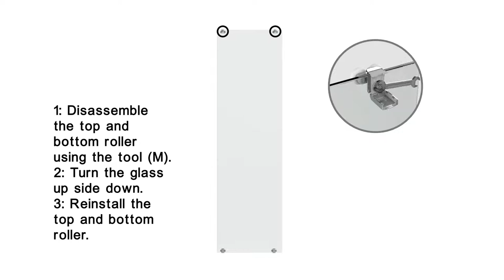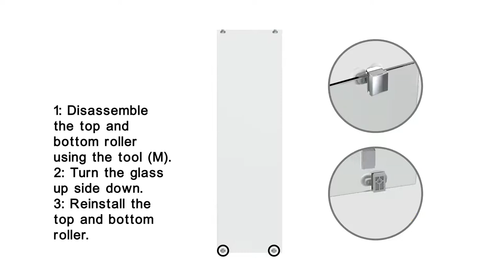Clear 6 Installation: Slider Door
For more information on our products, please visit our showering brochure